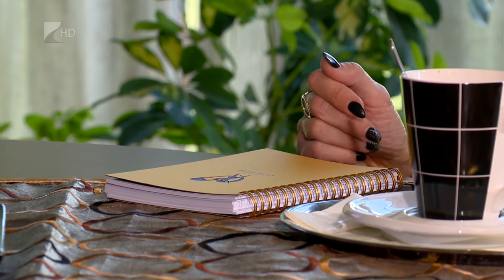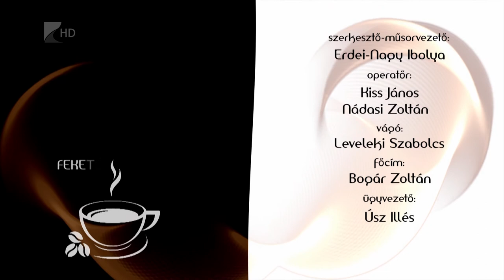Feketén - Fehéren - Kecskeméi Zsuzsa - Kölcsey Tv